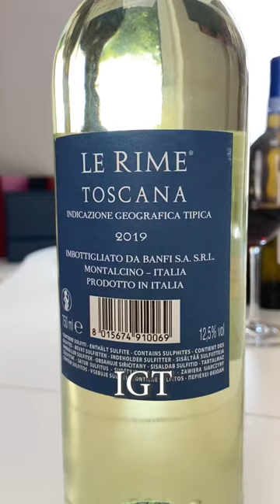Die italienischen Qualitätsstufen beim Wein